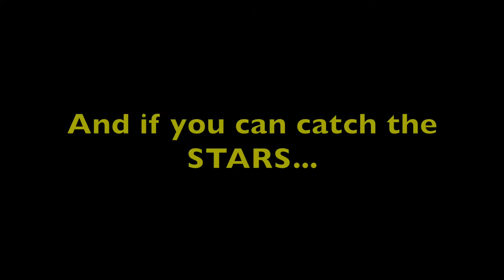Catch the STARS be on STARStv - June Events Catch the STARS be on STARStv.com.au